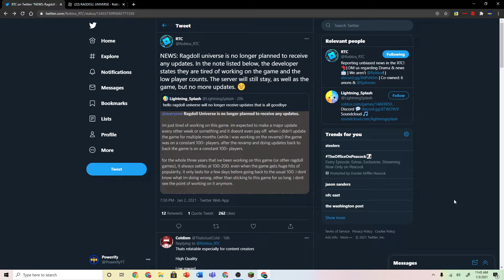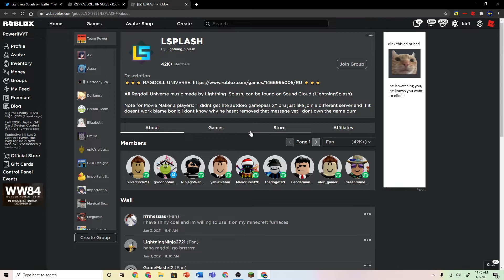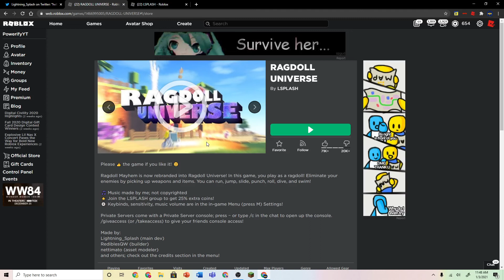Roblox Game 'Ragdoll Universe' Will No Longer Update